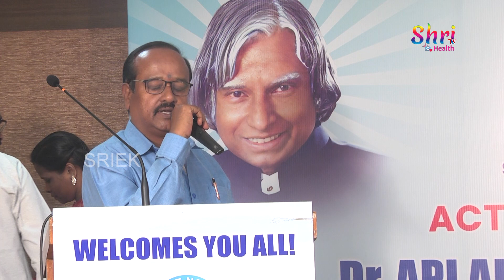Dr. APJ Abdul Kalam Health And Medical Excellence Awards || Shri Tv Health